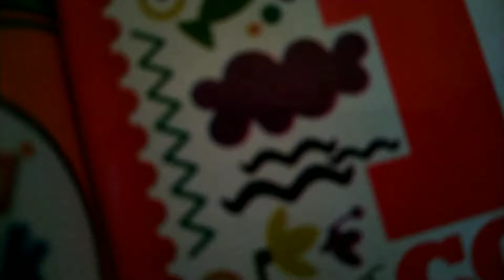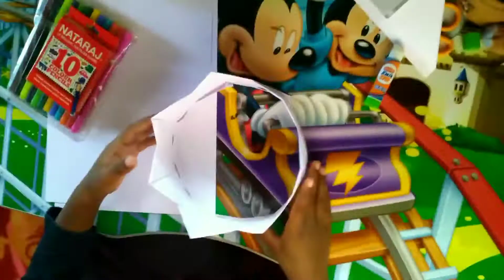King David's Crown - Sunday school activity